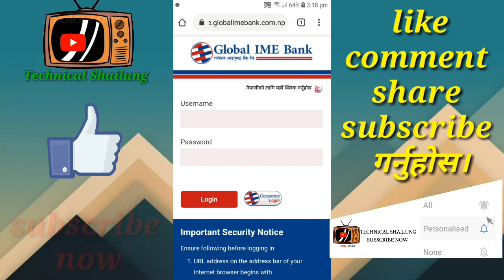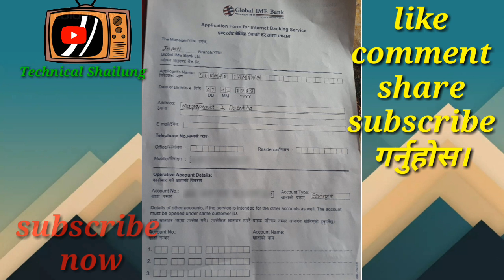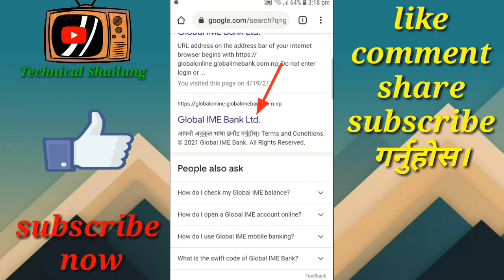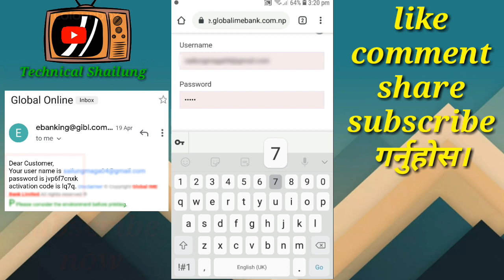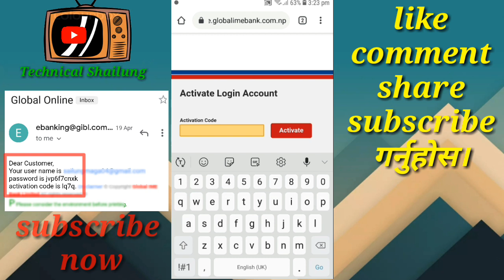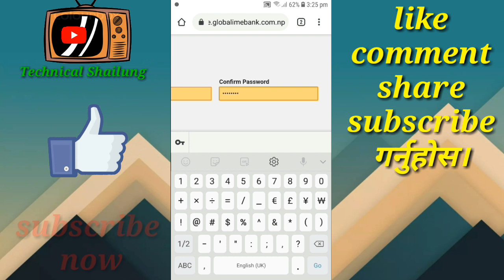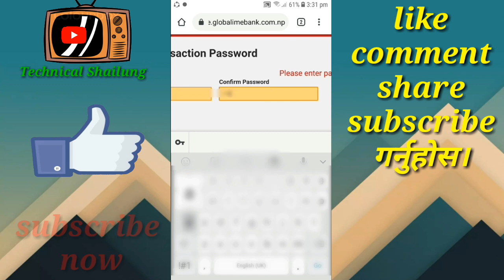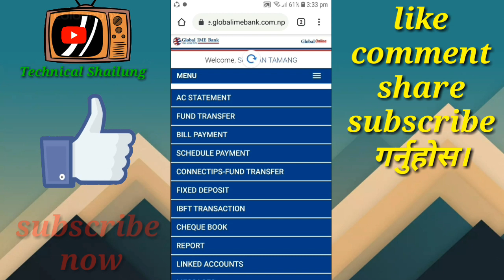How To Activate Global Ime Internate Banking। How To Login Internate Banking। In Nepal।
Welcome to Technical Shailung YouTube Channel ।।

नमस्कार साथीहरु आज मैले तपाईहरुलाई यस भिडियो मार्फत आफ्नै mobile phone को प्रयोग गरेर Global IME Bank को Internate banking कसरी activate गर्ने ? Internate banking service कसरी लिने र Internate Banking Service को लागि Form कसरी भर्ने भन्ने बारेमा सम्पूर्ण जानकारी बताएको छु ।

साथीहरु यो भिडियो हेरेर तपाईहरुले Global IME Bank को मात्र नभएर अरु कुनै पनि बैंकको Internate Banking service लिन सक्नु हुनेछ ।

भिडियो कस्तो लाग्यो मलाई सल्लाह सुझाव दिनुहोला । र मलाई comment गर्न चाहानुहुन्छ भने comment box मा गएर comment गर्नुहोला । धन्यवाद ।।।

Cartoon_Disfigure_Electro-Light_Janji

Queries Solved :
1) Global ime bank internate banking

2) How to activate Global ime internate banking?

3) How to use Global ime internate banking?

4) How to activate internate banking in Global ime bank?

5) How to fill up Form internate banking service?

6) How to change login password internate banking ?

7) How to activate internate banking in mobile?

8) How to login internate banking service?

about - Technical Shailung is a YouTube channel here you can find mobile and Computer technology tips and tricks and tutorials in Nepali language. New video is Posted Every Week ।।।